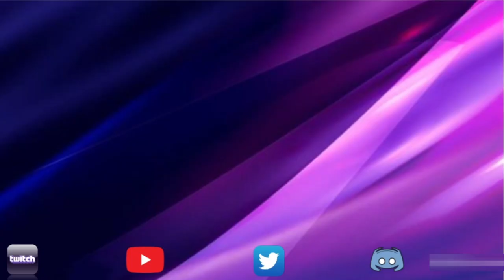Alliance War | Season 51 | War 9 | Marvel Contest of Champions